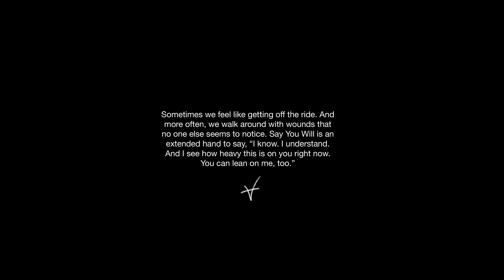Val Astaire - Say You Will (Official Video)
Listen to Val Astaire’s debut album "Fever Dreams" out everywhere now!

Music video shot and directed by James Morano (@JamesMorano)

"Say You Will" was written by Val Astaire, Kyle Blamy, Christopher Curran accompanied by Brett Romnes.

"Say You Will" was recorded, produced and engineered by Brett Romnes and Gary Cioni at Barbershop Studios in Hopatcong NJ.

Lyrics:
It’s holy writ from the script; a copy ripped
Like a fool I play the part
You’re passionate and adamant,
And I admit that for you I fell too hard

I give and I give and I give
Till you take all I have
And you say that want more
I don’t know what it’ll take
Just to get you to say that
You got what you paid for

I’d be lying if I said I didn’t need your love
I don’t mind it if you hold it over me

Keep calling
You can reach for me
You’re gonna need all of the help
And I hope you don’t forget
To keep calling
...at least please say you will

I’m seeing rage from your cage
You’re displayed and you’re begging on your knees
It isn’t fair, the cross you bare
Starts to wear and it’s seeping underneath

Cause your love is all I need

(Keep calling)
I hope you don’t forget
(Keep calling)